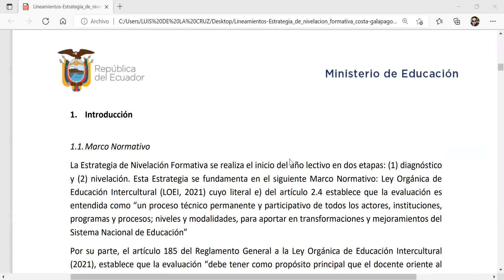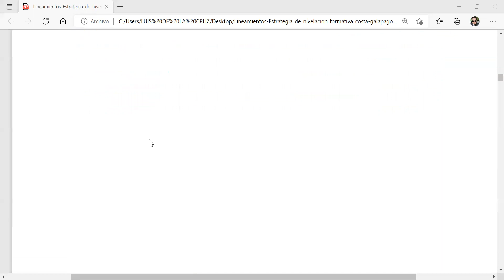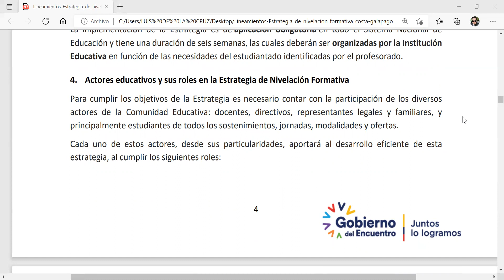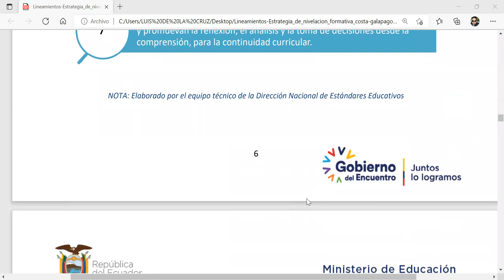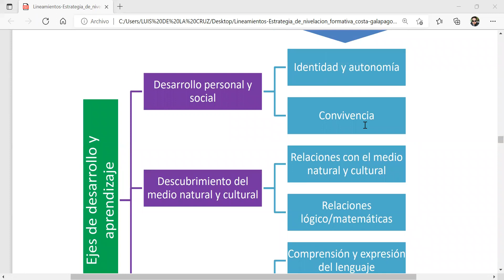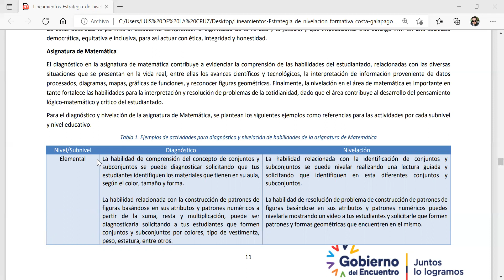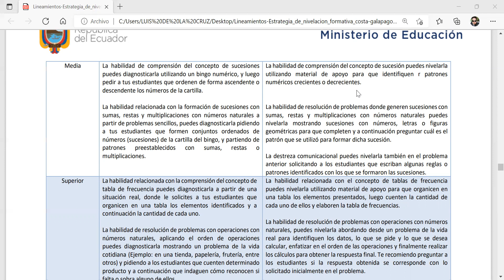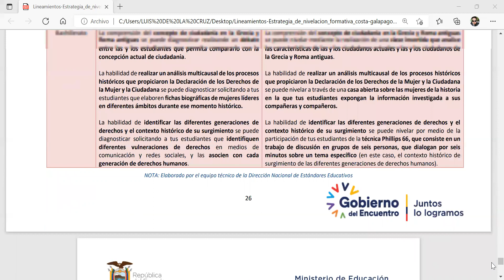ESTRATEGIA DE NIVELACIÓN FORMATIVA Régimen Costa-Galápagos 2022 - 2023